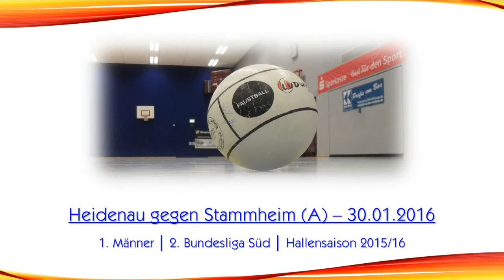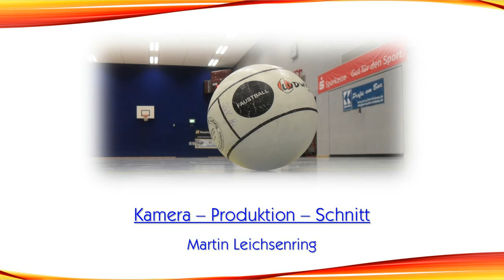Faustball – 2. Bundesliga Süd: Heidenau gegen Stammheim (A)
SSV Heidenau  :  TV Stammheim (A)
2 : 3 (11:5, 14:12, 5:11, 8:11, 5:11)

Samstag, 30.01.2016